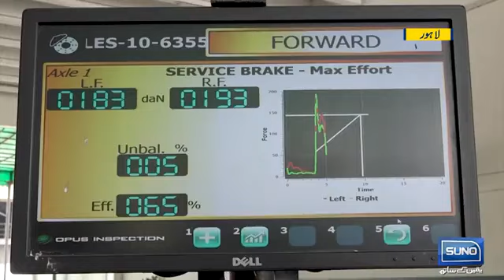Suno news report on VICS